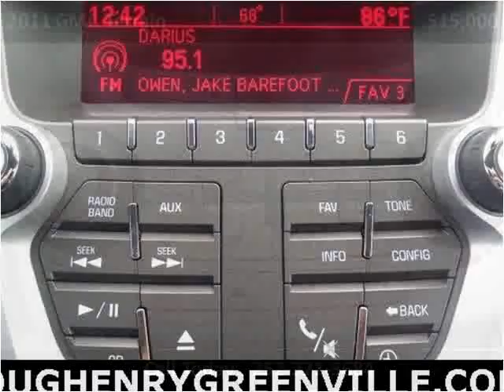2011 GMC Terrain Used Cars Greenville NC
This 2011 GMC Terrain is available from Doug Henry of Greenville .